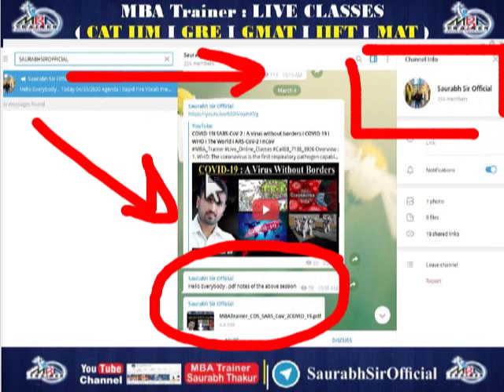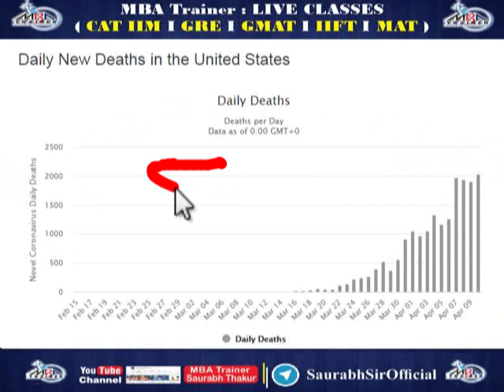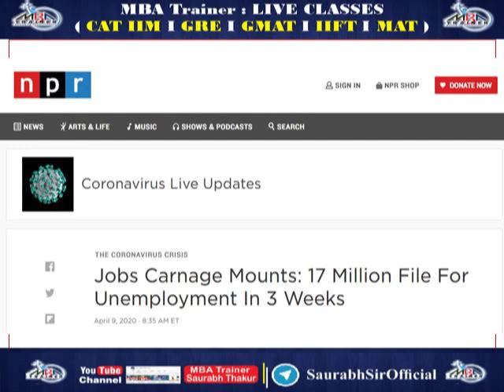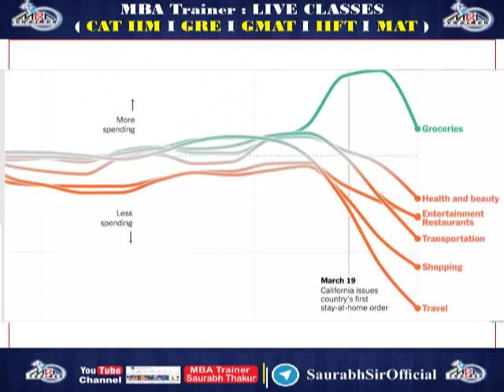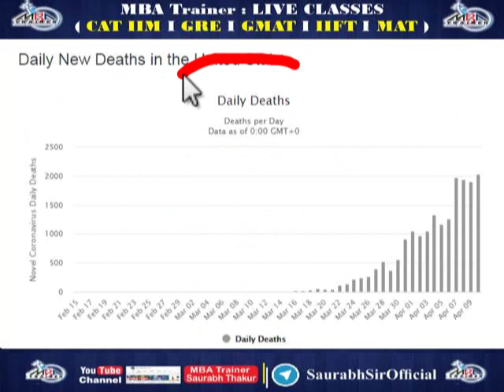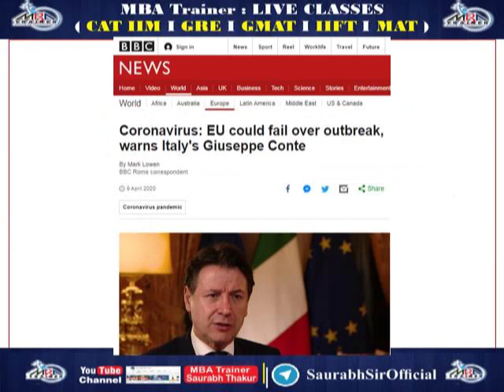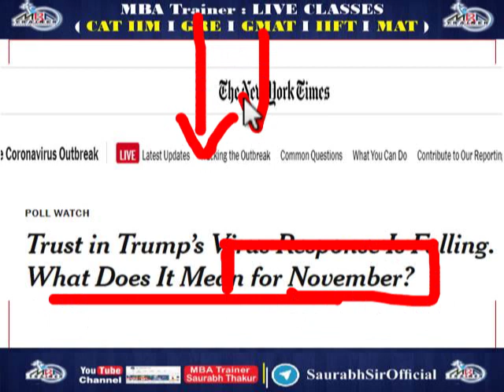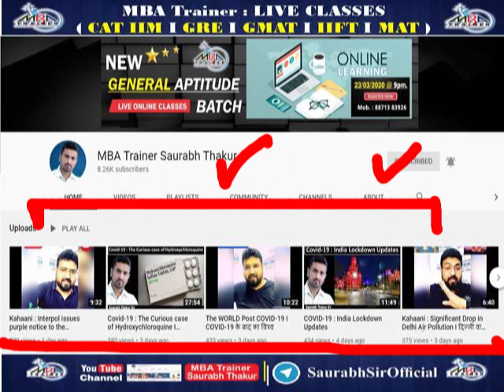COVID19 I The USA I Wartime President I Record Cases I Record Deaths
क्या है Government of India का AarogyaSetu App I What is GoI's AarogyaSetu App

Each one must contribute to PM CARES FUND I हममें से हर किसी को PM CARES FUND में योगदान देना चाहिए
Covid-19 : US - India I Curve "Spikes but flatter" than US I 28th March 2020Last 24hrs Update

RBI to inject Rs 30,000 crore liquidity I Economy I Banking

WHO I COVID-19 I PANDEMIC I CORONA VIRUS I SARS-CoV-2

COVID-19 vs The World I Corona Virus I Impact on: Crude Oil I Stock Market I US Bonds